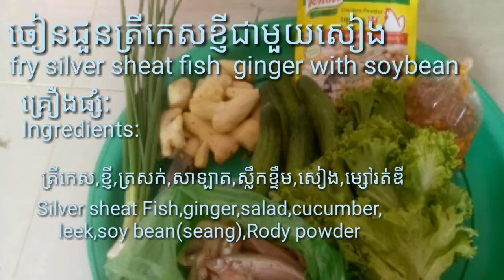How to fried silver sheat fish with ginger and soy bean so yummy - neat cooking yummy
Hi every one  welcome to visited  neat cooking yummy channel
 today i have new Receipt  about how to  fried silver  sheat fish with ginger and soy bean so yummy - neat cooking  yummy

From Neat Cooking Yummy